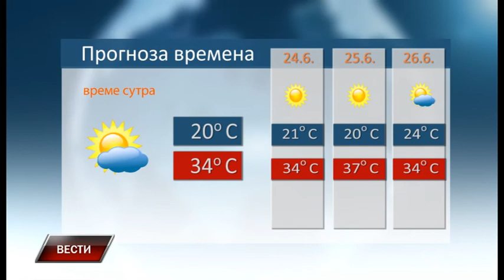Vesti 22 6 2017